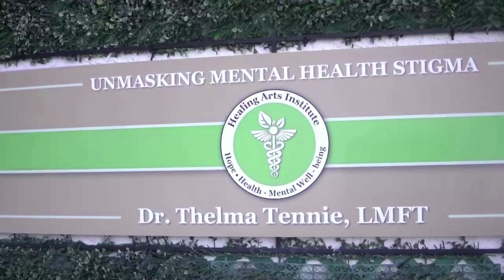REGISTRATION is NOW OPEN for the elegant UMASKED GALA. HOW you can make a difference!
Sponsorship & Registration is NOW OPEN for the Healing Arts Institute's 3rd Annual Unmasked Gala.  The Healing Arts Institute, created by Mental Health Therapist, Dr. Thelma Tennie, offers NO COST mental health services primarily to youth 22 and younger and their families.

The nonprofit was founded in honor of Carter Bonas of Spectrum Golf, because it was mental health services and golf that gave the 12-year-old the confidence to start his own line of golf apparel after undergoing severe bullying due to his Autism diagnosis.  The Gala's intention is to UNMASK the stigma of mental health!

Healing Arts Institute/Dr. Thelma Tennie
healingartsSFL.org